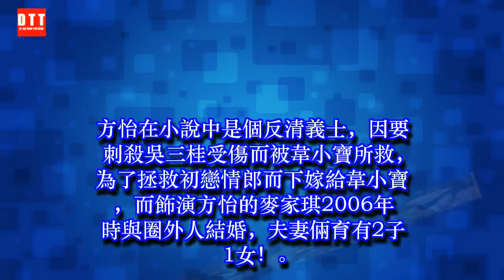記得2000年女神雲集的《鹿鼎記》嗎？17年過去了，當年韋小寶的「老婆們」，現在又在「幹嘛呢」？ 剩「她」還沒結婚！！ ✔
✔ MC Network [ 36 寵物 ] 記得2000年女神雲集的《鹿鼎記》嗎？17年過去了，當年韋小寶的「老婆們」，現在又在「幹嘛呢」？ 剩「她」還沒結婚！！
而對許多七年級生來說，印象最深刻的《鹿鼎記》電視版本，莫過於就是2000年由張衛健領銜主演的《小寶與康熙》了，當時韋小寶的經典台詞「涼風有信，秋月無邊，虧我思嬌的情緒好比度日如年，雖然我不是玉樹臨風、記得2000年女神雲集的《鹿鼎記》嗎？17年過去了，當年韋小寶的「老婆們」，現在又在「幹嘛呢」？ 剩「她」還沒結婚！！
而對許多七年級生來說，印象最深刻的《鹿鼎記》電視版本，莫過於就是2000年由張衛健領銜主演的《小寶與康熙》了，當時韋小寶的經典台詞「涼風有信，秋月無邊，虧我思嬌的情緒好比度日如年，雖然我不是玉樹臨風、瀟灑倜儻，但我有廣闊的胸襟加強勁的臂彎」至今仍有許多人可以琅琅上口，不曉得你還記得飾演韋小寶7個老婆的各是哪些演員？而17年過去，這些女演員又在幹嘛呢？讓我們一起來看看吧！